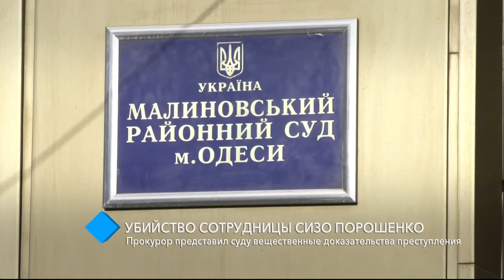Убийство сотрудницы СИЗО: прокурор представил суду вещественные доказательства